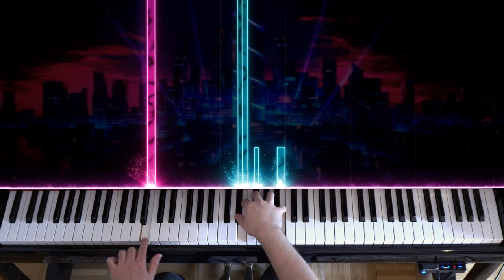🎹 Can a song be chill and a BANGER at the same time? [BeatmaniaIIDX21 - Reflection Into the EDEN]